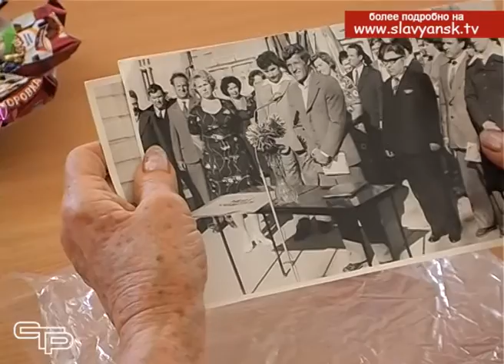Спустя 45 лет выпускники сельхозтехникума вновь собрались вместе